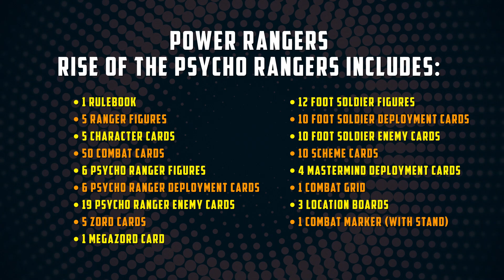Rise of the Psycho Rangers!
Rangers! Let's Rocket into action! Power Rangers: Heroes of the Grid is expanding! Now live on Kickstarter!

Rise of the Psycho Rangers lets you play as one of the 5 Space Rangers: Andros, Cassie Chan,  Carlos Vallerte, Ashley Hammond, and T.J. Johnson as they face off against the Psycho Rangers! This expansion also lets you take control of the villains with the Mastermind Mode (details will be revealed during the campaign)!
This campaign also includes Villain Pack #2, which brings the Machine Empire to your table with Prince Gasket, Princess Archerina, Louie Kaboom, General Venjix, and King Mondo himself!  Tune into the campaign to find out what challenges the Rangers will face in this pack!